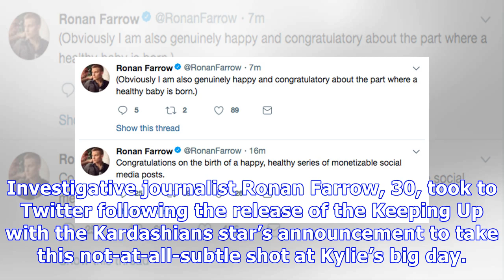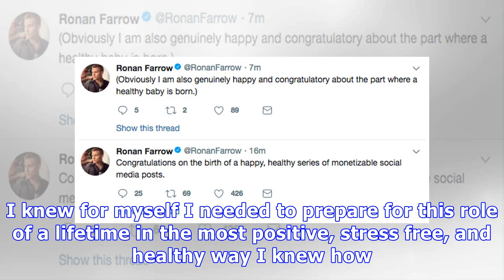Ronan Farrow Slams Kylie Jenner’s Birth Announcement On Twitter: See Savage Tweets